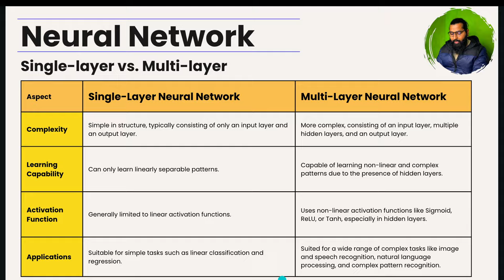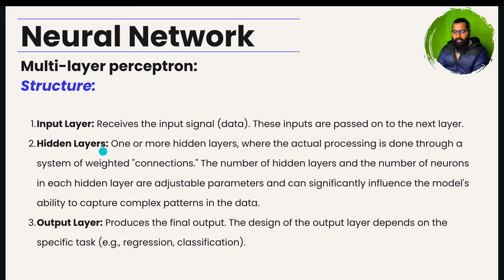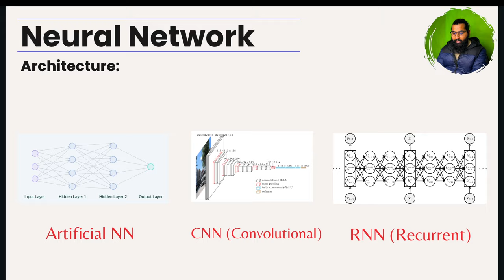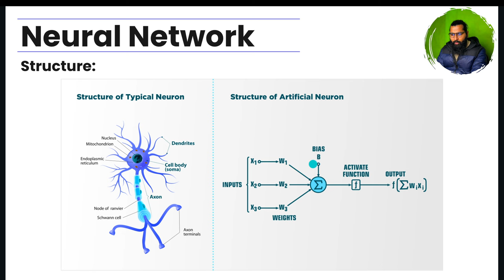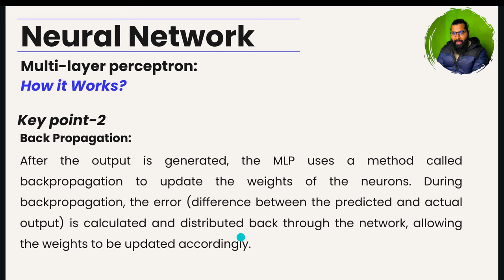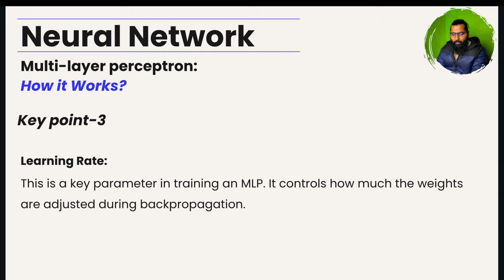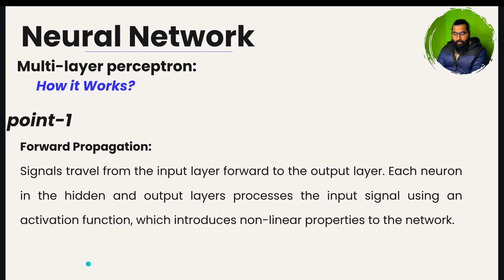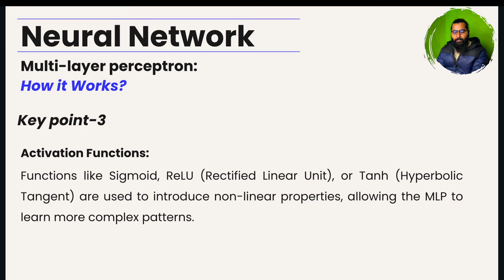Multi Layer Perceptron in Deep Learning